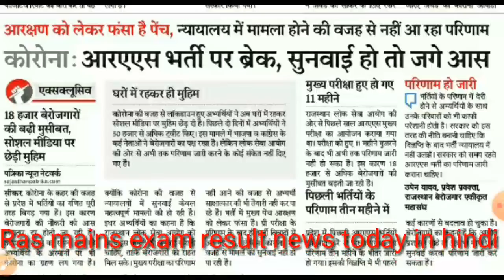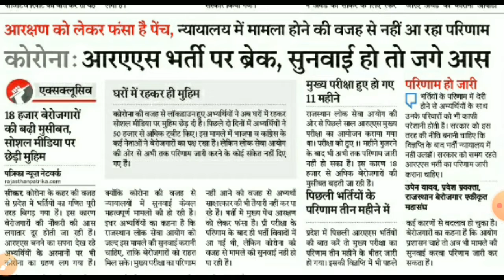Rpsc /# ras bharti 2018 News Today /# Rpsc result update